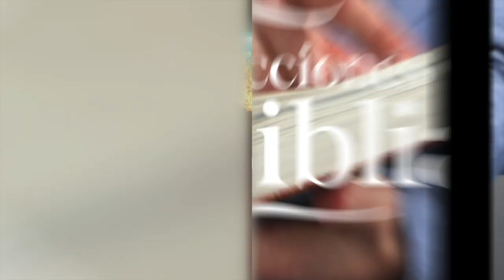LDB - ENCENDIDOS CON LA GLORIA DE DIOS - 23 DE JUNIO 2023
La lección para este día se titula: ENCENDIDOS CON LA GLORIA DE DIOS, un tema presentado por el Pastor Ever Roblero.